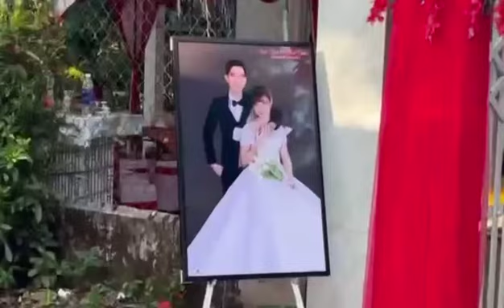Hôm nay Đám cưới Tuấn và thảo 🍷🍷Lễ đón cô dâu về nhà trai 🍧🍧cả nhà cùng vui gia đình mình nhé 🥰